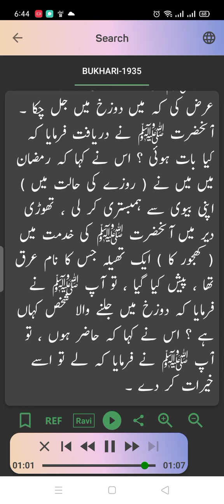جب ایک شخص نے روزے میں ہمبستری کرلی | روزے میں ہمبستری کرنا کیسا | sahi Bukhari Hadees Number 1935